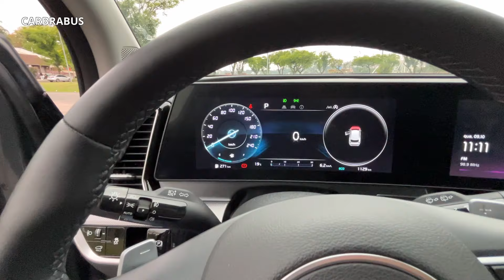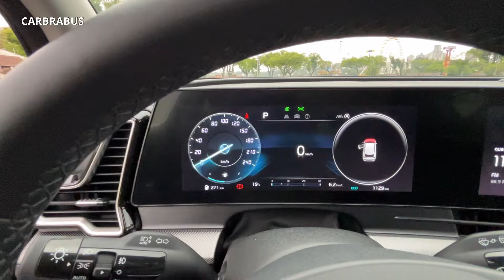KIA SPORTAGE: AGRESSIVO e TECNOLÓGICO sem perder o LUXO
Kia Sportage tem visual super agressivo se destacando no meio da multidão, é tecnológico, pois nesta avaliação ele conta com um sistema ADAS que supera os seus concorrentes como os japoneses Toyota e Honda sem perder o Luxo dentro e fora do SUV.  Tem sistema híbrido de  48 v mais um motor 1.6 turbo gasolina que fornece uma potência máxima de 180 cv e 27 quilos de torque. Ainda confira os detalhes de manutenção e seguro desta nave.

Ficha técnica:
Motorização
Motor: Gamma II 1.6L Turbo Smartstream com Injeção Direta (T-GDI) híbrido de 48V
Cilindrada: 1.598 cm³
Potência máxima: 180 cv a 5.500 rpm
Torque máximo: 27 kgfm a 2.000 rpm
Transmissão: Automática de dupla embreagem (DCT) de 7 velocidades
Tração: Dianteira

Desempenho
Aceleração de 0 a 100 km/h: 8,9 segundos

Consumo de Combustível
Gasolina (Cidade/Estrada/Média): 9,0 km/l / 12,4 km/l / 10,4 km/l

Dimensões e Capacidades
Comprimento: 4.690 mm
Largura: 1.860 mm
Altura: 1.690 mm
Distância entre Eixos: 2.760 mm
Peso: 1.575 kg
Capacidade do Porta-Malas: 560 litros
Tanque de Combustível: 64 litros

Suspensão
Dianteira: McPherson com barra estabilizadora
Traseira: Multi-link com barra estabilizadora

Freios
Dianteiros: Discos ventilados
Traseiros: Discos sólidos

Rodas e Pneus
Rodas: Liga leve aro 19"

Ar-condicionado digital dual zone
Sistema de navegação com tela de 10,25 polegadas
Conectividade Apple CarPlay e Android Auto
Assistente de manutenção em faixa
Controle de cruzeiro adaptativo
Bancos dianteiros aquecidos e ventilados
Sistema de som premium
Faróis de LED
Sistema de frenagem autônoma de emergência (AEB)
Monitoramento de ponto cego
Alerta de tráfego cruzado traseiro
Chave presencial com partida por botão
Carregador de celular sem fio

Agradecimentos
Kia Barigui
R. Jerônimo Durski, 1719 - Campina do Siqueira, Curitiba - PR